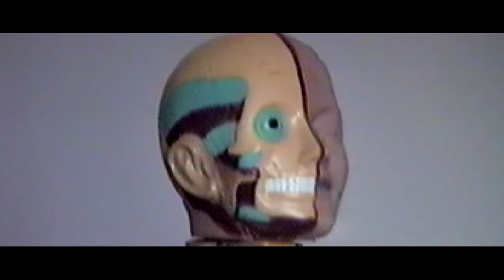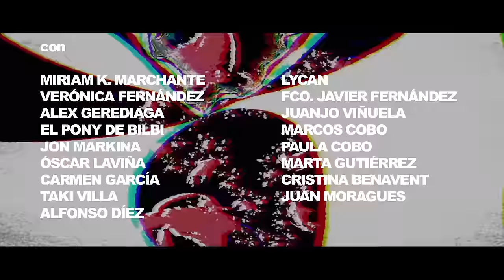UZZHUAÏA "Una historia que contar" - Videoclip oficial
Artista: UZZHUAÏA
Canción: Una historia que contar
Álbum: Santos & Diablos (Maldito Records, 2013)

"Una historia que Contar" es el tema que abre el nuevo disco de UZZHUAÏA, un riff poderoso donde la melodía del estribillo dota a la canción de un cariz hasta ahora nunca visto en un tema de la banda.

El director del video clip es Aitor Gutierrez con quien ya trabajaron en su anterior "13 Veces por Minuto", también es autor de videos para bandas como Sigur Ros o Ile y series de televisión como "Ciudad K"(Tve) o "Perestroika" o programas como "Escépticos" (ETB).

El videoclip cuenta cómo un grupo de personas queda en un local para pegarse.  Historias anónimas que se unen a través de las peleas. No es necesario conocer cuáles son los motivos que llevan a cada una de estas personas a pelearse.  Seguro que cualquiera de nosotros encontraría razones suficientes a diario.

Las peleas clandestinas tienen connotaciones violentas, pero enmarcadas en un entorno familiar adquieren un tono diferente. Porque, como es obvio, no quedan para pegarse, quedan porque pegarse es posiblemente la mejor forma de entender ese día, la mejor forma de tener una UNA HISTORIA QUE CONTAR.

CREDITOS
Director - Aitor Gutiérrez
Casting - Miriam K. Marchante, Verónica Fernández, Alex Gerediaga, El Pony de Bilbi, Jon Markina, Óscar Laviña, Carmen García, Taki Villa, Alfonso Díez, Lycan, Fco. Javier Fernández, Juanjo Viñuela, Marcos Cobo, Paula Cobo, Marta Gutiérrez, Cristina Benavent, Juan Moragues.
Director de Fotografía - Jon Sangróniz
Directora de Arte - Idoia Esteban
Jefe de Producción -  JYT KREA KTIBOS
Fx - Jon Almazán
Edición - Aitor Gutiérrez
Colorista - Jon Sangróniz
Grafismo - Mikel Ramírez
Foquista - Goizeder Sáez de Lafuente, Judit Fernández Mena
Auxiliar de cámara - Eneko Baroja Laita
Dit - Guillermo Julián Ruiz
Eléctricos - Itxaso Beistegui, Ion Ruiz de Infante
Maquillaje y peluquería - Patricia Martín
Maquinista -- Burubero
Ayudante de Arte - Eider Ruiz
Agradecimientos - Ayuntamiento de Bilbao, Ogaita4, Néstor Varela, Escuela de Cine del País Vasco, Ingunza Audiovisual, Burubero, Tecuni, L´Mono, JYT KREAKTIBOS, Álvaro(Groove),  Marki Lee Moon Drums